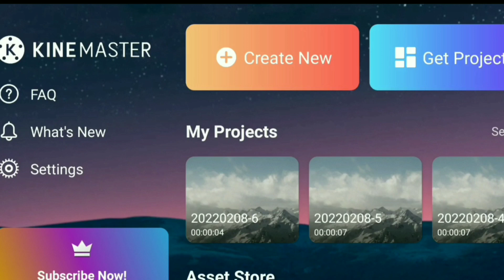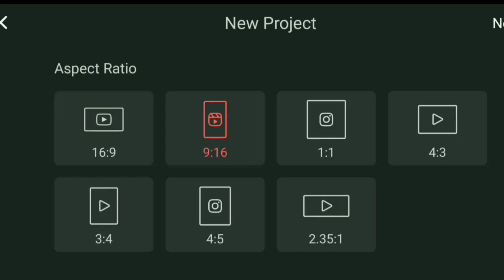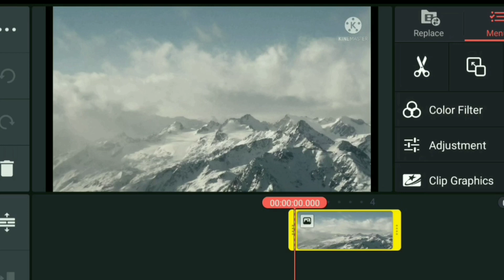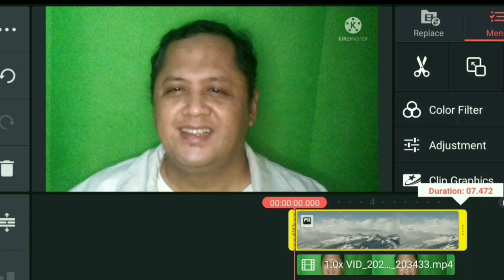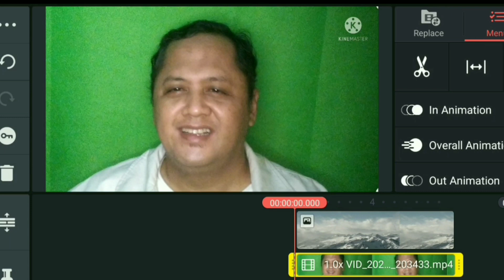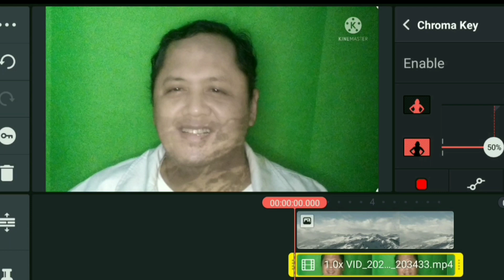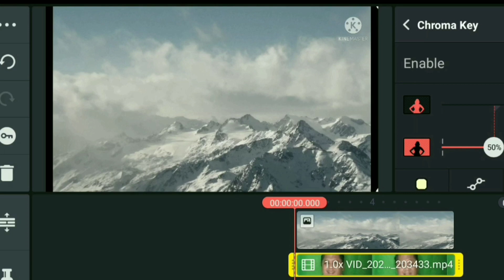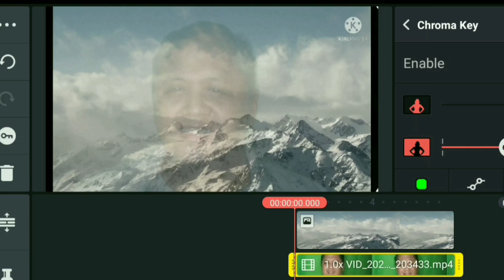4 PERANGKAT CARA EDIT GREEN SCREEN UNTUK PEMULA di KINEMASTER Pakai HP Android Biasa..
Layar Green Screen ini menjadi populer dan banyak dipakai oleh masyarakat Indonesia pada saat Indonesia mengalami Pandemi Covid 19 dengan adanya Aplikasi Zoom Meeting. Hal itu membuat banyak orang melakukan rapat, mengajar, belajar, presentasi, dan kegiatan lainnya memakai aplikasi ini. Yang pada akhirnya orang mencari tahu cara membuat background yang bagus dan bisa berganti-ganti agar terlihat menarik dengan menggunakan Layar Green Screen di belakang orang itu. Selamat mencoba yah..

** Untuk kamu yang mau tahu "Cara Edit Subtitel dari Bahasa Indonesia ke Bahasa Inggris dan Bahasa Asing Lainnya" di You Tube kamu, bisa klik di link :

** Untuk kamu yang mau tahu Cara Gampang "UPLOAD SHORT BETA VIDEO di You Tube & Tik Tok", bisa klik di link :

** Untuk kamu yang mau tahu "Cara Edit Kartu Video & Layar Akhir" di You Tube kamu, bisa klik di link :

Terima kasih yah..